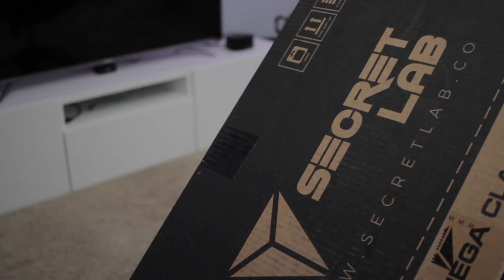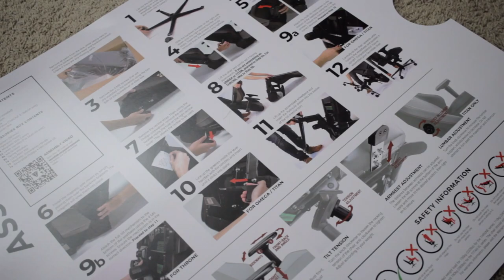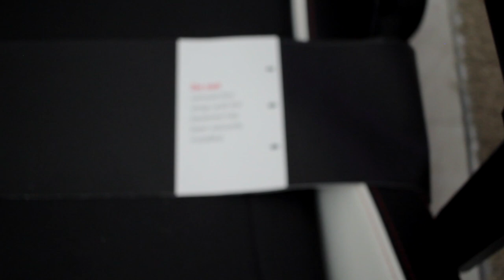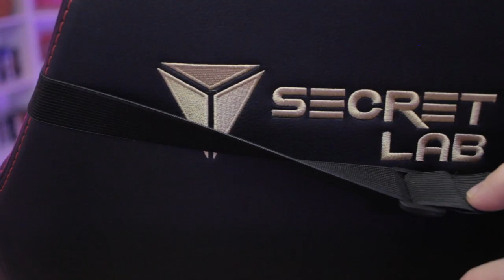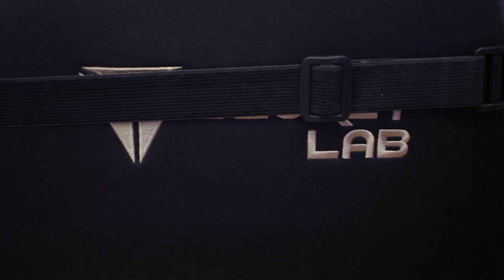Secret Lab Omega 2020 Assembly and Impressions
I finally ditched my boring office chair for an updated Secret Lab Omega. I haven't spent months and months with it yet, but here's a look at the Secret Lab Omega 2020 assembly and my first impressions after about a week of using it for everything from gaming to editing and just chilling out.

[Capture]
Elgato HD60

[Filming]
Canon Rebel T3i
Canon EF-S 24mm f/2.8 STM Lens

[Lighting]
Neewer Ring Light
Cowboy Studio Continuous Lighting Kit
Philips Hue

[Audio]
Rode Videomic Pro

[Editing]
iMac 5K w/ FPCX